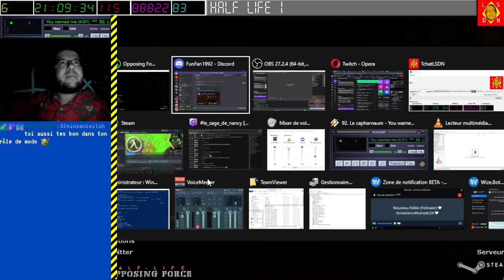[13-08-2022] Half Life 1 (DLC) Opposing force [LSDN]